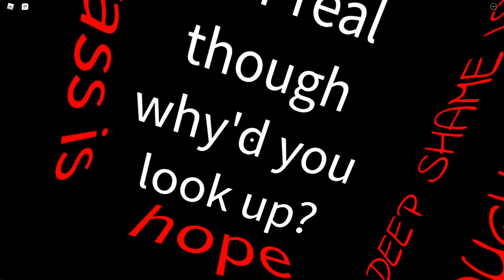M U G E N (Obby Creator)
use it to scare someone who is weak maybe? idk do whatever